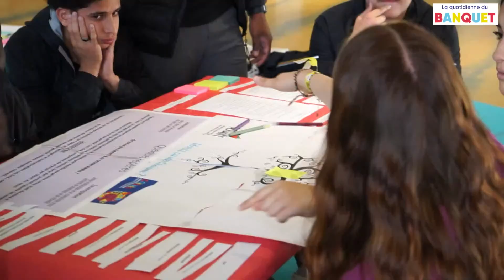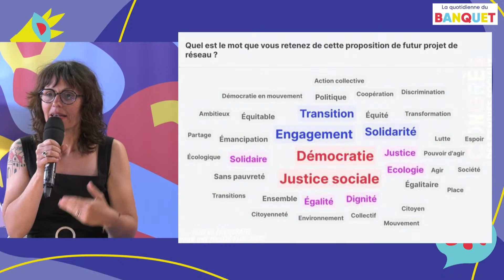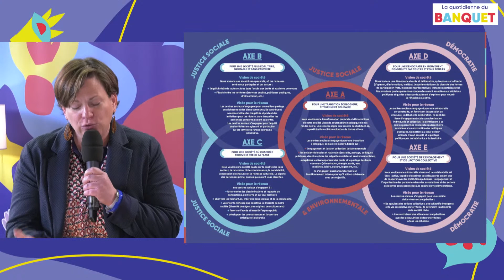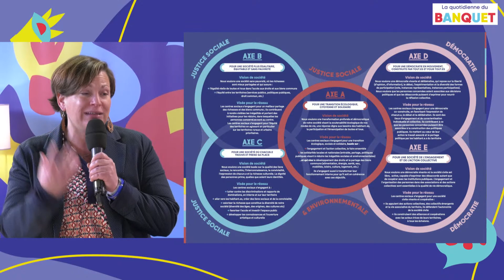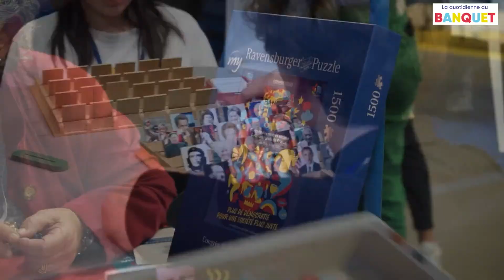La Quotidienne du Banquet - Emission du dimanche 14 mai 2023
00:00 : Introduction
02:35 : Reportage sur le carnaval
04:38 : Interview plateau de Marc Dassonville, vice président de la fédération du Nord Pas de Calais
10:31 : Chronique l'entremets du Banquet
15:38 : Interview de Tarik Touahria, président de la FCSF, sur le futur projet fédéral
17:02 : Interviews de Sarah Chion et Vanessa Jaume, déléguées de la fédération ardéchoise des centres sociaux, animatrices de la première partie de la plénière de clôture
23:49 : Reportage sur l’atelier “Le pouvoir d'agir dans le réseau des centres sociaux : où on est-on ?”
26:45 : Présentation du futur projet fédéral par Isabelle Foucher, membre de la délégation collégiale générale, directrice du Pole Projets de la FCSF
31:04 : Interview de Jacques-François Marchandise, chercheur & prospectiviste, sur le numérique
34:57 : Suite de l'interview plateau d'Isabelle Foucher, sur les transitions
36:50 : Interview de Jean-Benoît Dujol, Directeur général de la Cohésion Sociale
40:22 : Suite de l'interview plateau d'Isabelle Foucher, sur "faire réseau"
41:54 : Chronique Le festin culturel
45:55 : Conclusion de la dernière émission